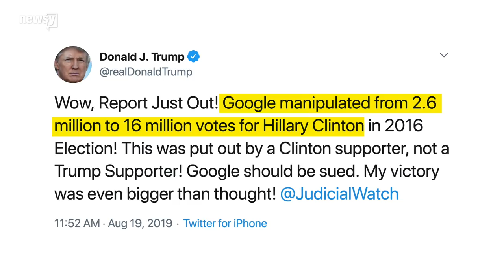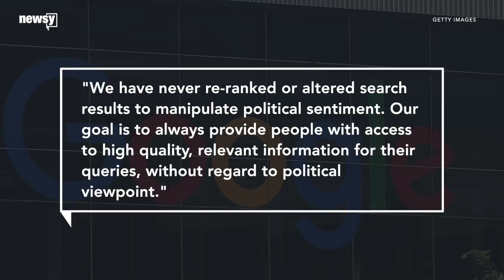FEC asks Trump to stop voter fraud allegations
FEC Chair Ellen Weintraub says the president's repeated allegations of voter fraud are damaging to democracy.